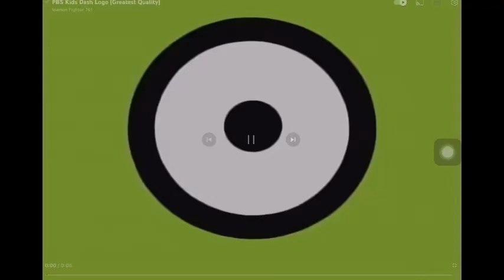PBS Kids Dash Logo Effects ￼Part 9